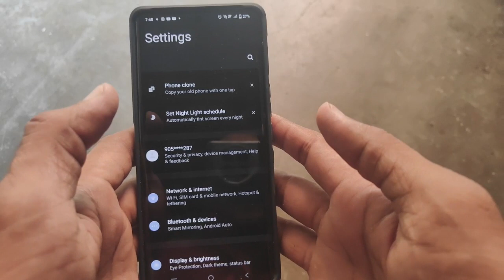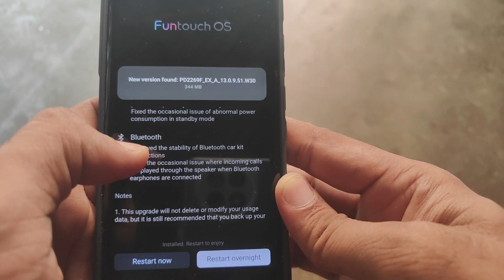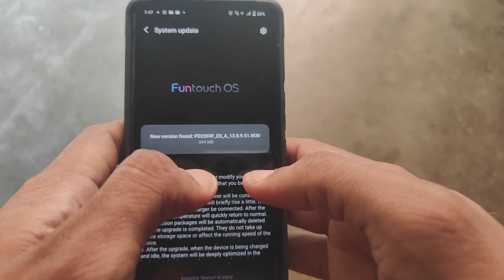Vivo v27 New Software Update Rolled Out September 2023😍 Miss mt Kr Dena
Dosto ak or update vivo v27 me Aa gya h.. Ftaft se install kr lo